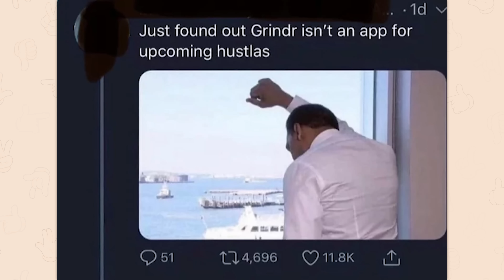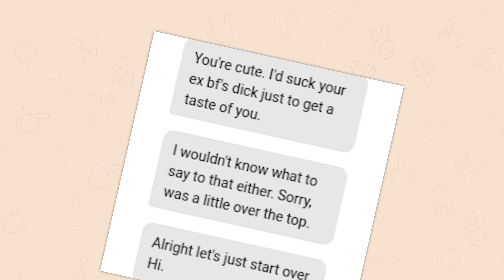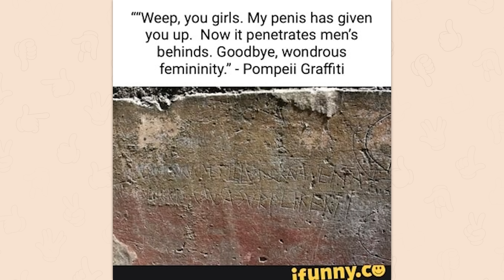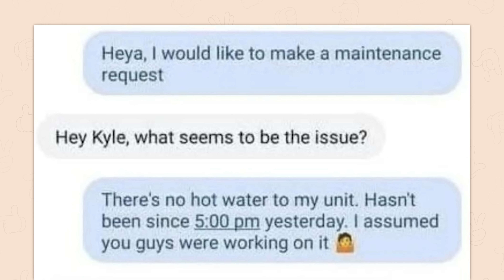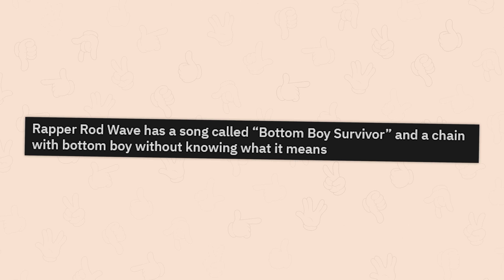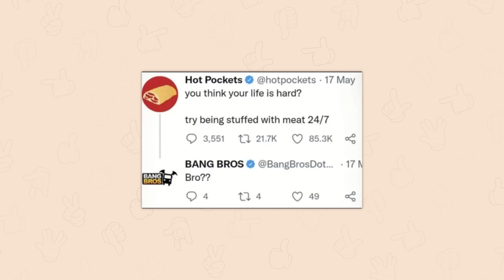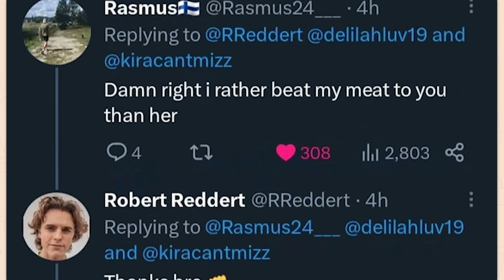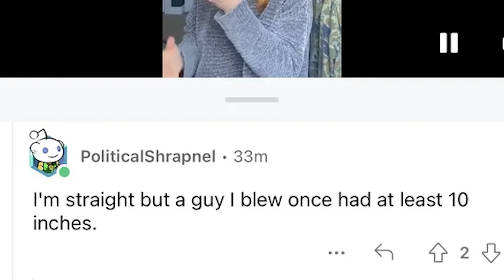r/Suddenlygay | hot pockets are stuffed with meat.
Top posts from r/Suddenlygay on Reddit. Video credits below.